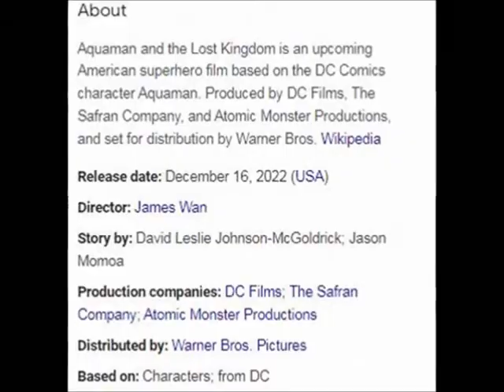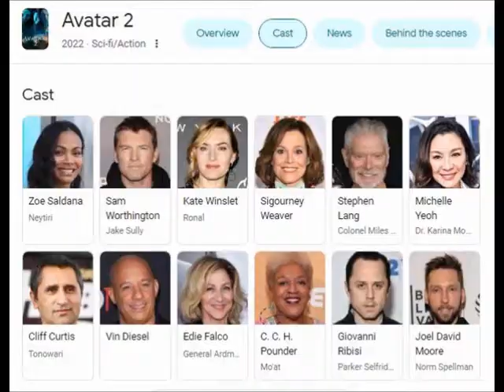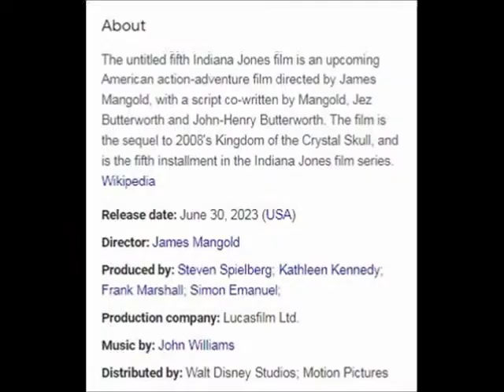Top 22 Most Anticipated Movies of 2022 (Part Two)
(Part Two) of my Top 22 List of my most anticipated movies of 2022! Again, sorry for the delay and the fact that it's a bit out of place, since I usually do this part of the end of the year lists last.